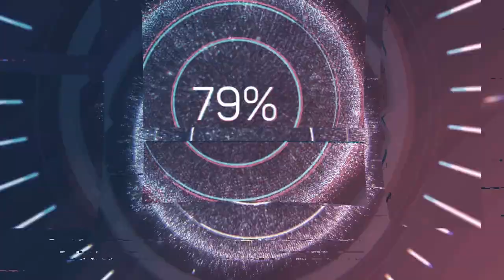Детский Мир Распродажа 2019 /интернет-заказ/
Обзор детской одежды на малыша 1,5-2 лет из Детского мира